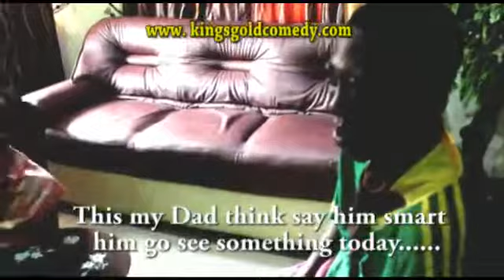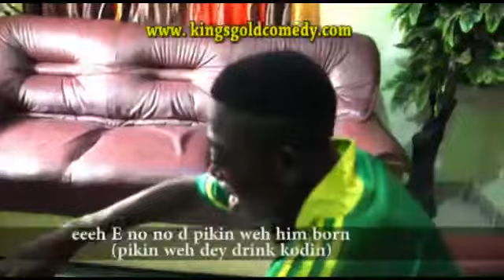Funny Nigerian Youtube Video 2017 - FATHER AND SON (KingsGold Comedy Skits) (Episode 5)